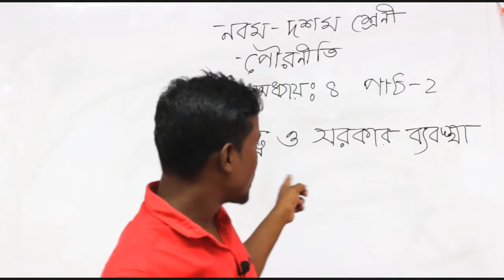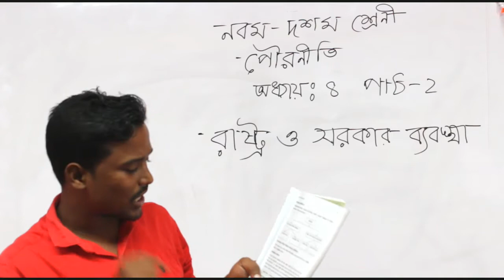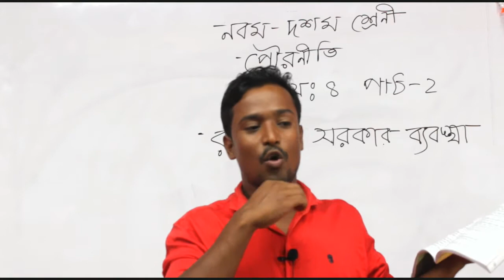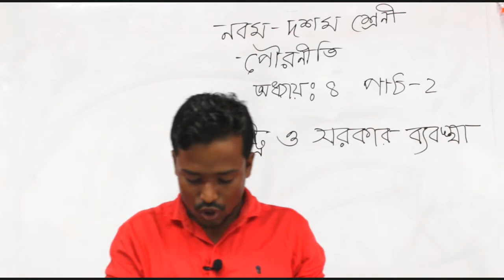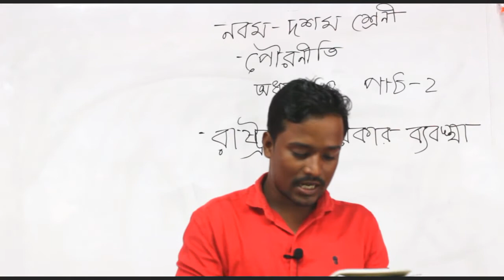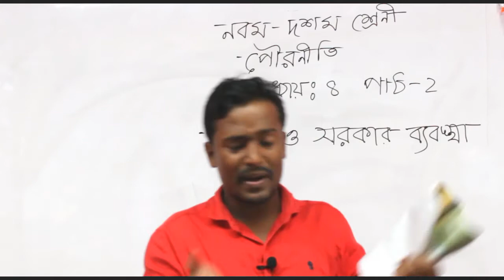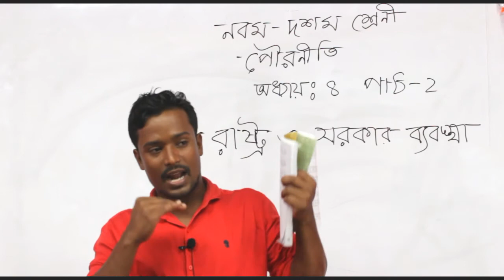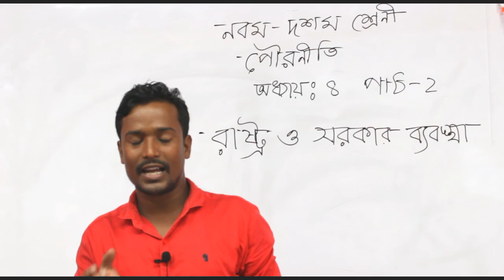নবম দশম শ্রেণি;বিষয় পৌরনীতি অধ্যায়;৪র্থ রাষ্ট্র ও সরকার ব্যবস্থা পাঠ ২ লেকচার,মো;সাজু আহম্মেদ